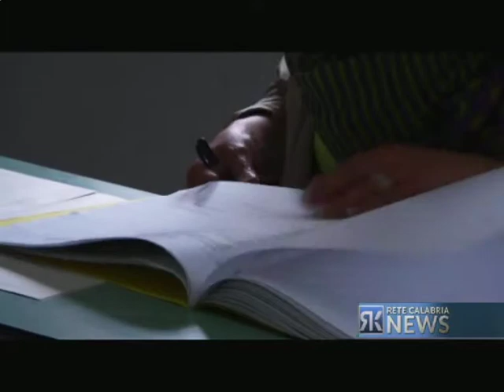LEGGE ELETTORALE MAGGIORANZA DIVISA